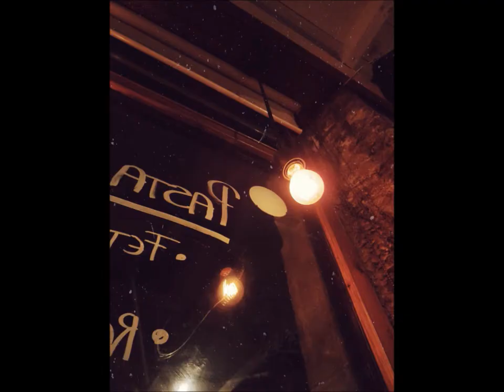Europe Expedition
Backpacking Europe with the incredible Katrina Schroeder. Here is a sneak peek into our adventure!